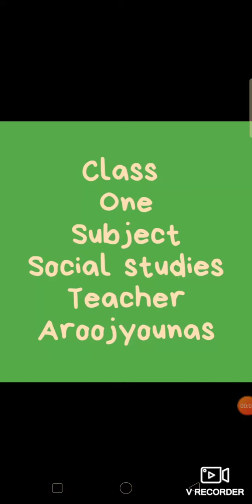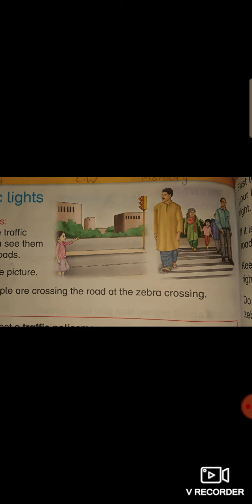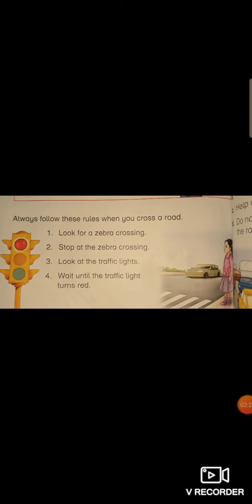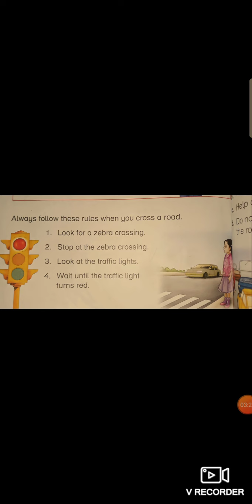social studies class 1